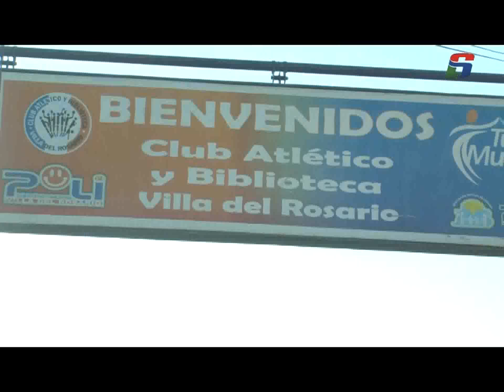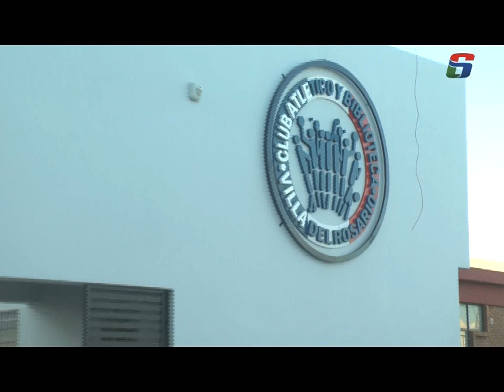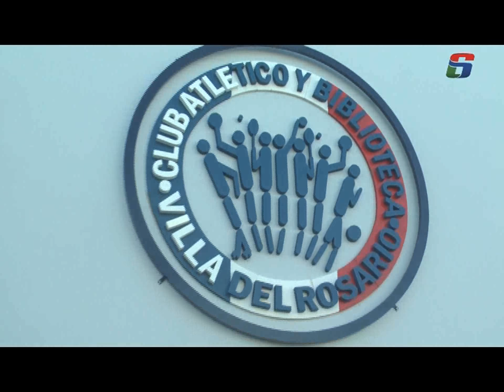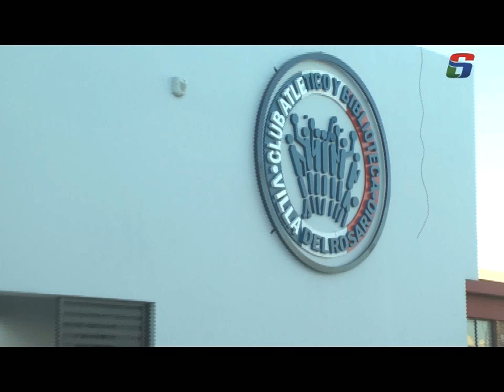ANIVERSARIO DEL POLIDEPORTIVO - FERNANDO NEIRA